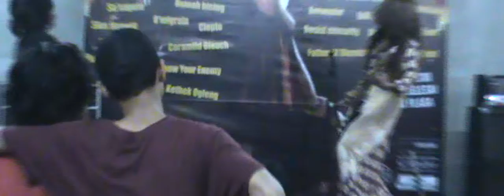The astuti 3 in solohardgrunge 3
Grunge